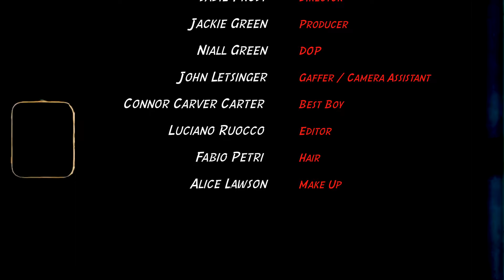Rockins- Lockdown Lovers (Connie and Kelvin)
Part 2 of “Lockdown Lovers” for Rockins.

Stars: Kelvin Bueno and Connie Constance
Director: Sadie Frost
DOP: Niall Green
Producers: Andrew Green and Jackie Green
MUA: Alice Lawson
Hair: Fabio Petri
Spark & Assistant Camera: John Letsinger
Best Boy: Connor Carver Carter
Score @fpedixon & Joshua Woolf